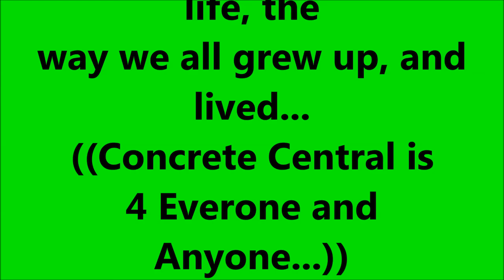Danza 4 Boat & Capi - Concrete Central - Music Group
Done by Capi for Concrete Central Productions.
This was recorded in 2012 the first track Stotch aka Money Green ever spit with CCMG & Concrete Central Productions. It's Just Different. Oh Capi on the club banger beat here he made it one crazy Monday Morning.